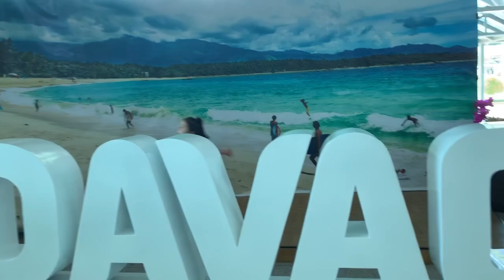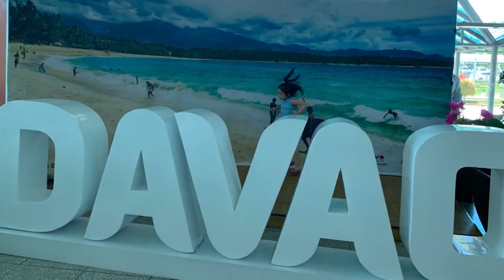Our First Time to Visit Davao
We visited the beautiful place Davao and so much fun to do there!